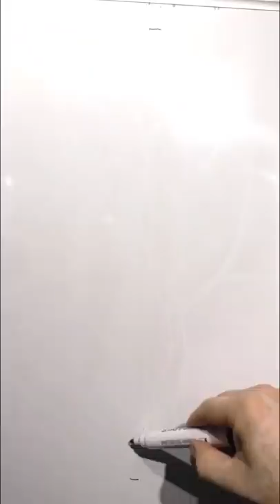Как рисовать деревья, пейзаж карандашом. Shorts.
Как нарисовать дерево? Обычно, чтобы ответить на этот вопрос, человек смотрит уроки рисования, ищет как нарисовать дерево и проводит несколько часов у экрана, просматривая мастер-класс по живописи маслом. Предлагаю простой вариант  - видео Shorts, в котором показывается в течении минуты схема, как рисовать простым карандашом дерево в пейзаже. Конечно, можно искать информацию в целом, например, как рисовать набросок карандашом или, как рисовать пейзаж карандашом, это очень полезное рисование. Но в видео показан конкретный пример, следую которому можно научиться рисовать ствол дерева, даже не применяя воображение. Этот пример на столько прост, что получится у любого начинающего художника. Такой простой рисунок карандашом не требует мышления, бери и делай! Как нарисовать пейзаж с деревом? Все просто, делаете набросок карандашом, скетч, а после пишете красками. Скетчинг помогает освоить композицию, развивает мелкую моторику рук. Зная академический рисунок или основы рисования, можно изображать свои мысли в быстрых зарисовках, а после, воплощать их в серьезные картины.
Художник Дмитрий Ревякин - кандидат педагогических наук, преподаватель высшей категории, художник с 25 летним стажем на пленэре показывает секреты живописи и рисунка.